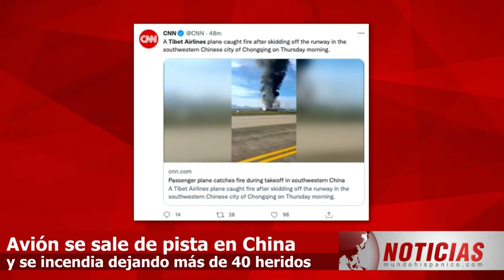APARATOSO ACCIDENTE Avión se sale de la pista y se incendia con 122 personas a bordo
APARATOSO ACCIDENTE. Avión se sale de la pista y se incendia con 122 personas a bordo; reportan decenas de heridos (VIDEO)